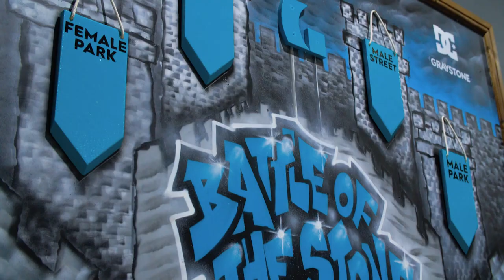Battle of the Stone 2021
Graystone’s Battle of the Stone competition was absolutely incredible. A huge congratulations to all the winners, and to all the shredders that put something down at this event.

Men’s Street
🥇 Joe Hinson
🥈 George Poole
🥉 Leo Turner

Women’s Street
🥇 Daisy Buchanan
🥈 Freya Brooks
🥉 Ayva Whittenbury

Men’s Park
🥇 Jesse Thomas
🥈 Alex Hallford
🥉 Rio O’Byrne

Women’s Park
🥇 Lola Tambling
🥈 Molly Seed
🥉 Miriam Nelson

Under 16’s
🥇 Josh Poole
🥈 Gabriel Martins Mendes
🥉 Joss Bellamy

A special thanks to Graystone & Habito and everyone involved, smashed it!